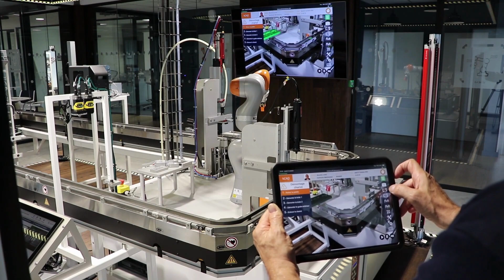[CONNEX'LAB] Épisode 7/7 🎬 : cas d'usage 4.0 - Usine connectée : l'AR au service de la maintenance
La réalité augmentée (AR) est l’affichage de données digitales dans un environnement physique. Elle représente un véritable intérêt dans différents processus dont celui de maintenance.

Dans notre scénario, nous utilisons cette technologie pour aider un technicien à effectuer son intervention sur notre convoyeur électromagnétique Rockwell.
Le scénario est focalisé sur le changement d’un patin de palette qui aurait subi une usure importante.
Nous illustrons une cinématique de démontage et de remontage, qui permettra de donner au technicien une compréhension immédiate de l’ensemble des opérations à effectuer.

À la fin de l’intervention, le technicien pourra la valider, saisir les références des pièces changés et noter les commentaires.
Ces informations seront envoyées dans le système de gestion de maintenance.

Nous utilisons Vuforia Studio , technologie performante qui va permettre d’utiliser un certain nombre de fonctions avancées, comme la prise de photo ou la création de cinématiques. Elle permet également d’afficher des données temps réel issues de l’environnement physique et de s’interconnecter avec votre système d’information.

👋 Clap de fin pour cette série CONNEX'LAB / usine 4.0 en 7 épisodes !

Vous voulez voir ou revoir les autres vidéos 👀 ? Rendez-vous sur le teaser et retrouvez tous les liens en description